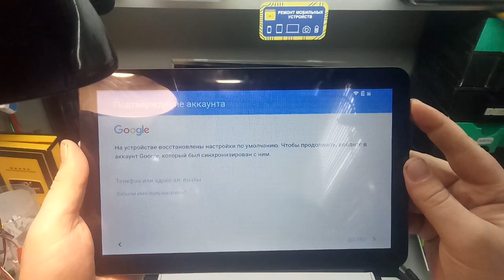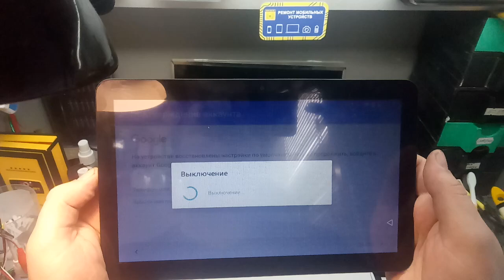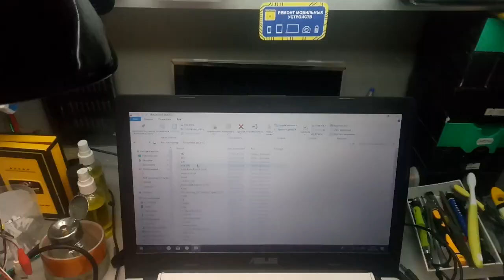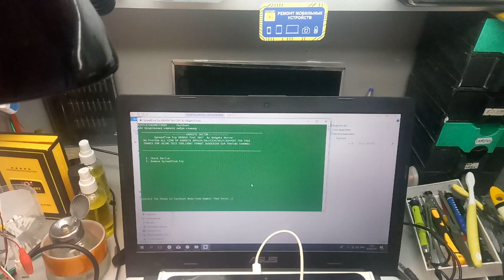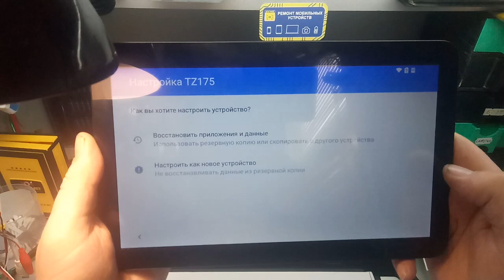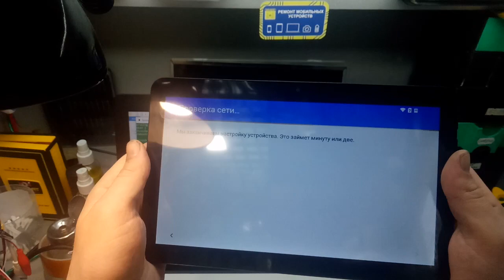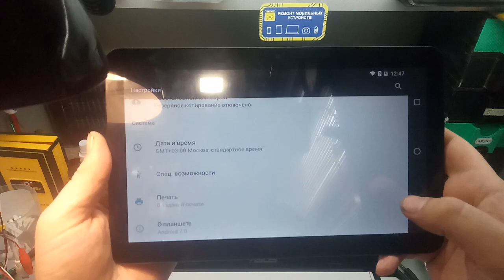FRP! Irbis tz175 Сброс аккаунта гугл. Android 7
Пароль на программу: GD
Отблагодарить рублем:-)
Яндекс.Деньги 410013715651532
Спасибо!
Инструкция подходит до 5 загрузчика включительно.
Решение проблемы с google аккаунтом после сброса Если смартфон пишет: Подтверждение аккаунта Google, На устройстве восстановлены настройки по умолчанию. Чтобы продолжить, войдите в аккаунт google.